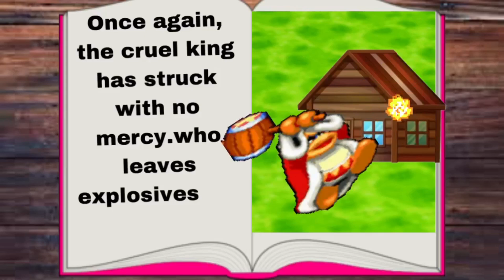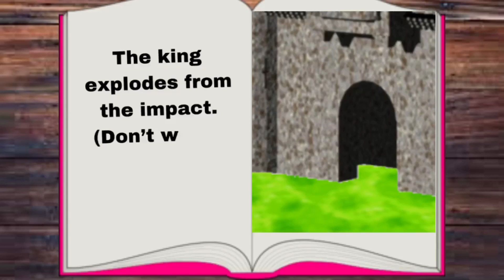The Three Kirbys and the Big Bad Dedede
This is a story of the three little Kirby's and their attempt to escape the wrath of the big bad Dedede by running inside the houses they built after working many hours. Eventually they get the upper hand and absolutely decimate King Dedede (don't worry, he has extra lives).